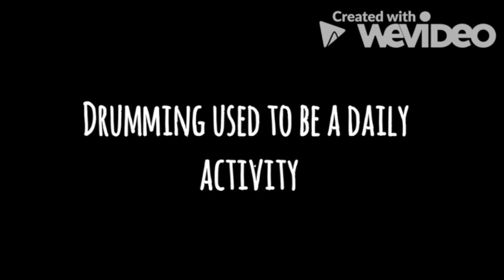All Inanimate 30 Second Challenge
With only an iPhone, Free Online Video Editing software and a great idea.
Students create an "on the fly" inanimate object comes to life. Each student found and gave an item in their home a personality with emotions. This
30 second Challenge was done at home during our recent closing.

Ms. Green's Video Production class 2020